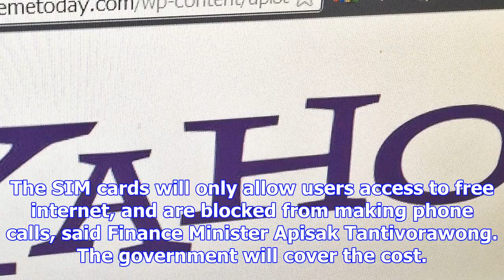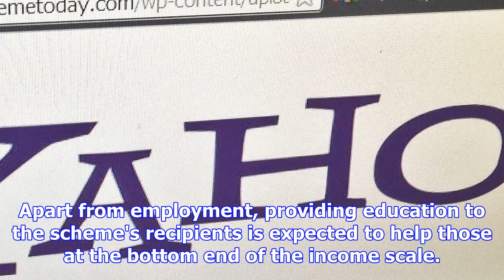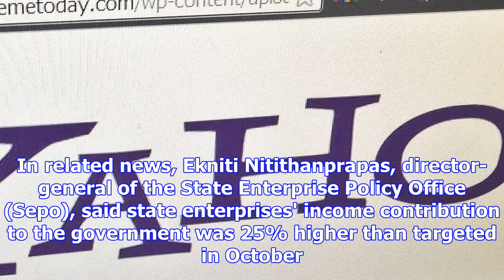Free internet access for poor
A tuk-tuk driver checks his mobile phone while waiting for passengers. Internet access is expected t...